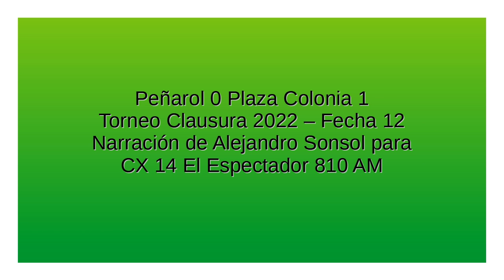Peñarol 0 Plaza Colonia 1 - Clausura 2022 (por Alejandro Sonsol)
El gol de Mederos, por Alejandro Sonsol junto a Jorge Seré y Diego Sonsol para Tuya y Mía por El Espectador.